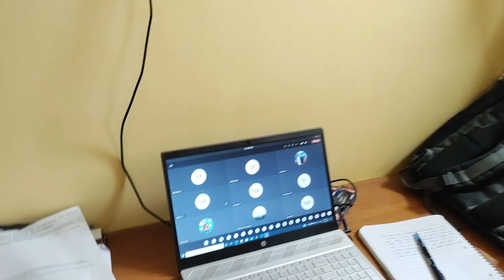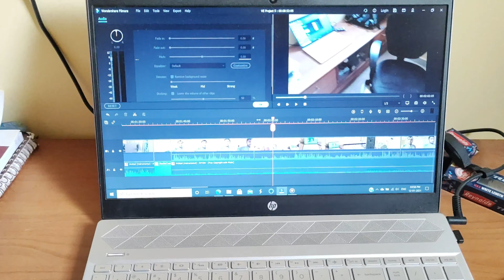HOW I SHOOT MY VIDEOS || MY SET UP TOUR || CHEAPEST SETUP EVER!!!||(2021)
Hello Everyone ,
Aaj ki is video me aap sabko ye batane wala hu ki mai kis tarah apne videos shoot karta hu

setup tour # How I shoot my videos